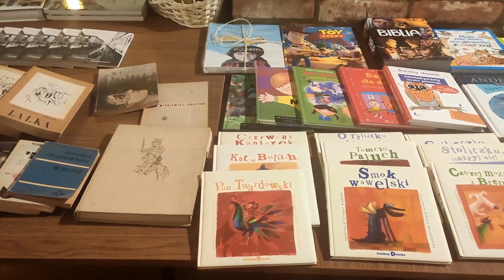BARANÓW: Zagrali da Saruni